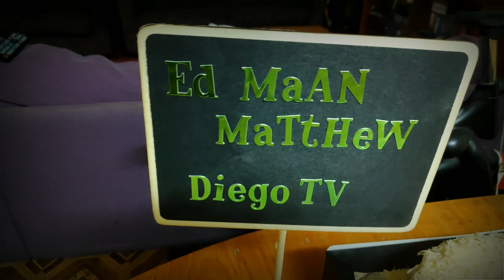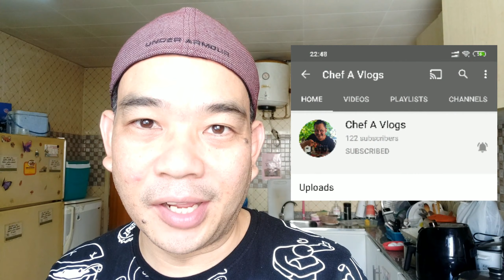Monetised na tayo Mga Ka Earth 🌎 | Simpleng Salo Salo sa Birthday namin Mag anak | Sunog ang Manok